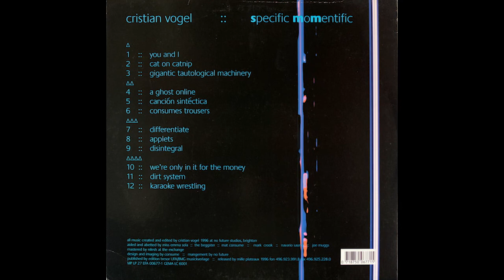Cristian Vogel ‎– Specific Momentific - Momentific Differentiate